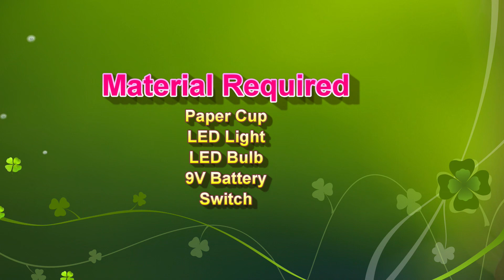torch light science working model for science project exhibition - diy using paper cup | DIY pandit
torch light science working model for science project exhibition - diy using paper cup and old light bulb - simple and easy

In this video, learn how to make a simple and effective torch light working model for your science exhibition project using basic materials like a paper cup, LED, switch, and battery. This DIY project helps demonstrate the concept of electric circuits and light sources in a fun and educational way